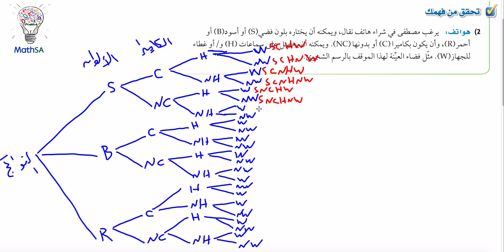رياضيات 4 - تمثيل فضاء العينة - تحقق من فهمك 2